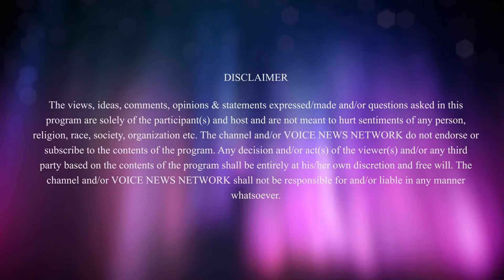WHO praises PM Modi in tackling Coronavirus Pandemic | Inner-view | VNN Canada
Amb. Praveen Verma has served in Indian Missions in Pakistan, Jordan, the UAE, Panama, Canada (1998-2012), Nigeria, Turkey, Yemen and Guatemala. Here, in Inner-View - part of VNN's Discussion series he speaks with our Editor-in-Chief Bala Menon about the World Health Organization praising Indian Govt and PM Modi in tackling Coronavirus Pandemic.
For all the latest News, Politics, Entertainment, Sports, Business activities keep watching our Channel VNN Canada.